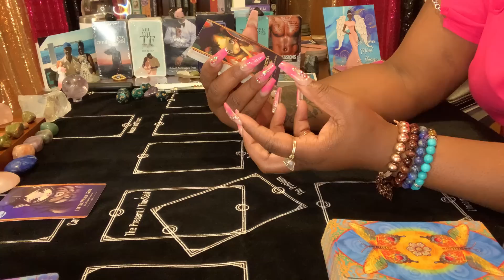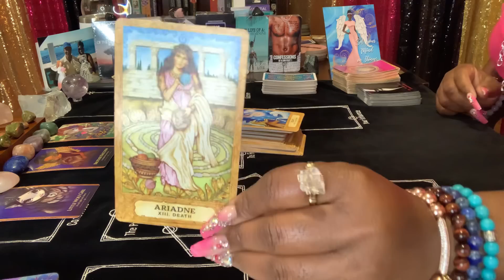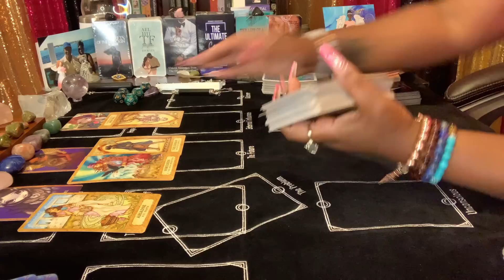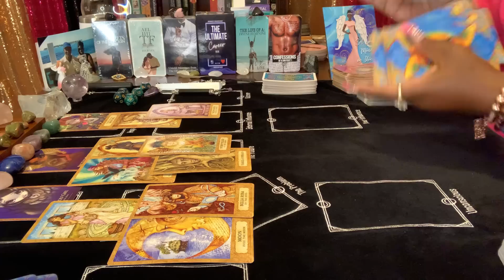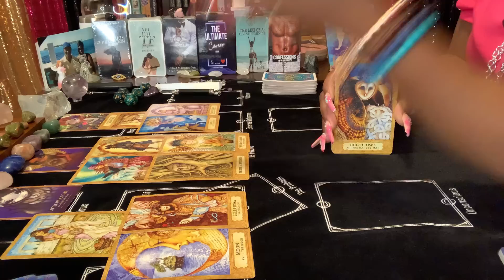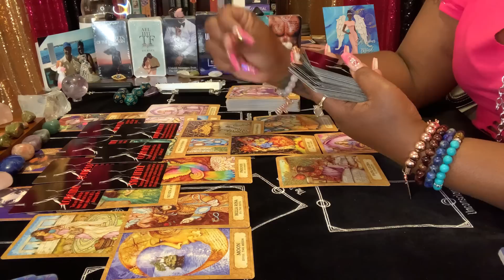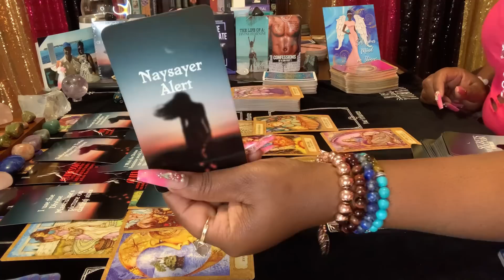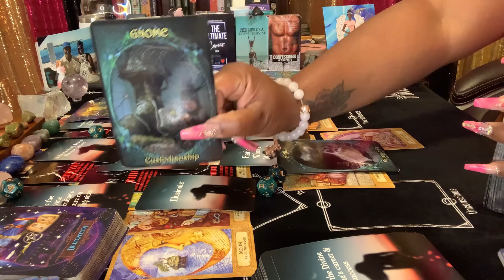They know black magic was used on them! Cursing a karmic out-while playing dumb to move discreetly!